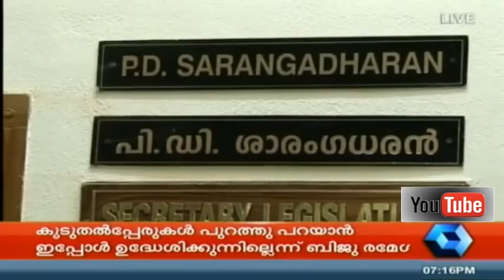7 PM News Bulletin | 11th March 2015